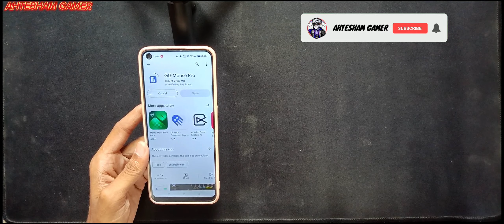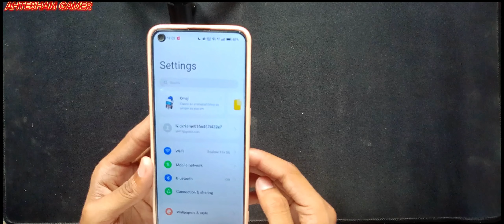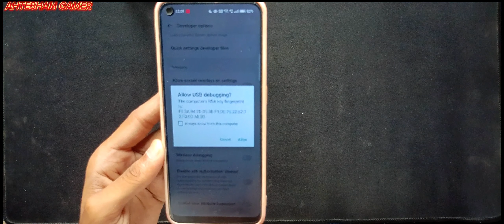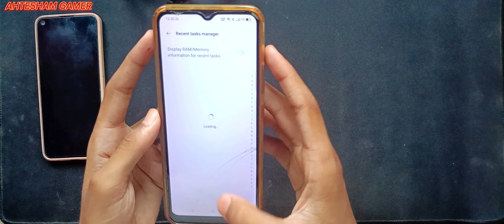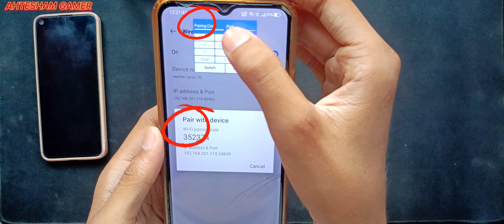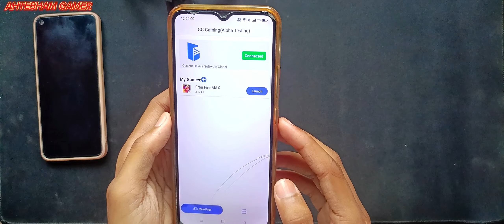GG Mouse Pro Active With Single Phone 📱 Step By Step Activation | GG Mouse Pro Active In Hindi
HOW TO PLAY A FREE FIRE WITH KEYBOARD ⌨️ AND MOUSE 🖱️ IN MOBILE 📲 || 2024 NEW APP 👇🏻👇🏻👇🏻👇🏻👇🏻👇🏻

I'm on Instagram as @ahtesham_gamer_ff. Install the app to follow my photos and videos.

USB HUB PURCHASE 👇🏻 👇🏻 👇🏻
Take a look at this Bestor C Multiport Adapter for MacBook Pro Air 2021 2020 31C 4-in-1 4Port USB Hub on Flipkart

MOUSE PAD PURCHASE 👇🏻 👇🏻 👇🏻
Take a look at this Etake Waterproof Mouse Pad for Desktop, Mouse, Keyboard, Laptop Desk Mat (60 x 30 cm) Mousepad on Flipkart

wireless mouse keyboard in free fire mobile phone

How to play game with wireless keymapping in mobile phone

How to play free fire with wireless keyboard and mouse android 13